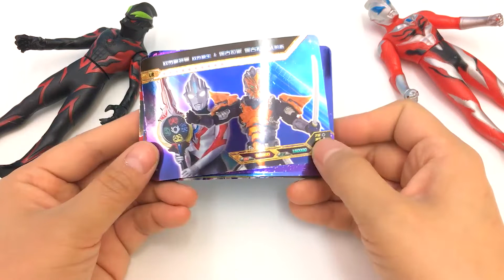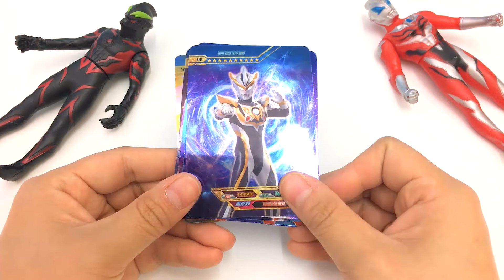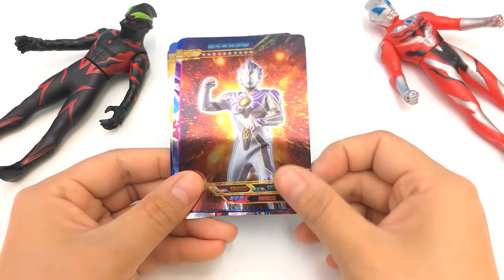迷你特工隊救援奧特曼變形蛋玩具！歐布長矛捷德昇華器泰迦火花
奧特曼怪獸街機卡片滿星閃卡玩具大合集！迪迦捷德歐布奧特曼
奧特曼變形蛋拼裝恐龍樂高積木玩具大作戰